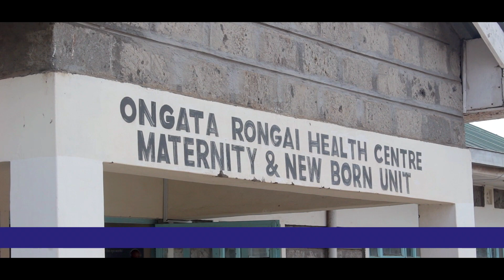Fruitful Woman Ministry